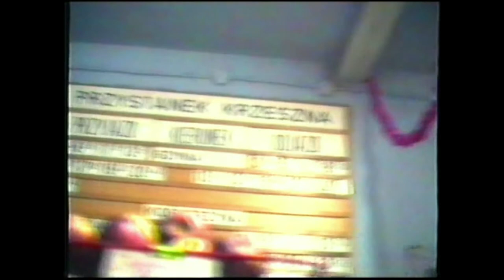Z ARCHIWUM - te kllimaty już nie wrócą, węglówka 1994 rok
Film przedstawia wybrane fragmenty szlaku między czynną wówczas nastawnią w Glinczu a Krzeszną. Pociąg prowadzi zielona SP42 z dwoma wagonami relacji Gdynia - Kościerzyna. Na filmie widać między innymi czynny tor w Wieżycy ze stojącymi platformami. Dziś nie ma już po nim śladu. Podobnie rzecz ma się z dworcem w Wieżycy, wtedy czynny, zadbany,  z kwiatkami w doniczkach, dziś straszy zamurowanymi oknami i drzwiami. Z dedykacją dla BjoernaNansena.